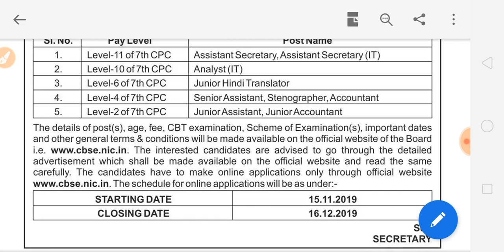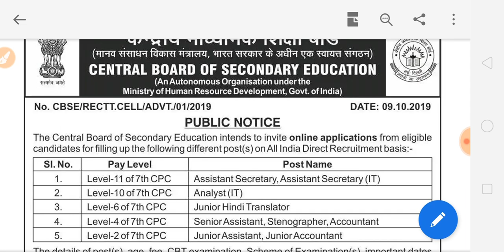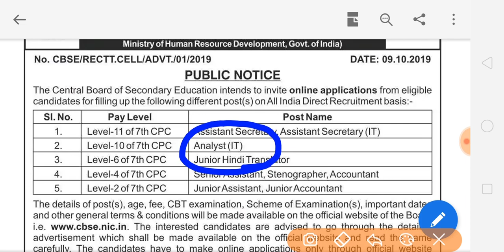CBSE RECRUITMENT 2019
नमस्कार दोस्तों आज के वीडियो में हमने सीबीएसई में जो सरकारी नौकरी निकली है उसके बारे में बताया है इस वीडियो के प्रति आप अपनी प्रतिक्रिया है कमेंट सेक्शन में लिख सकते हैं धन्यवाद